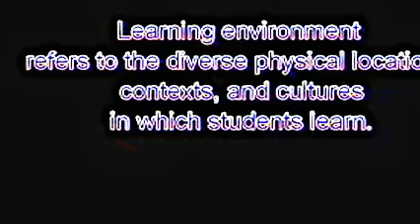Sapakan National High School ICT Best Practices Video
Sapakan National High School entry for DepEd ARMM 1st Regional ICT Summit.Integrating the technology to the Curriculum is very important program to promote learning through the use of ICT.